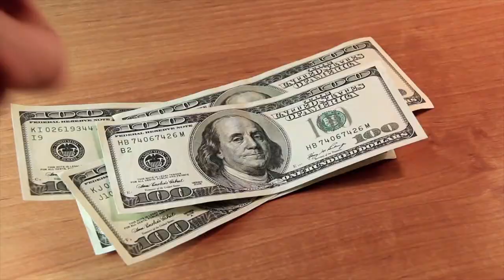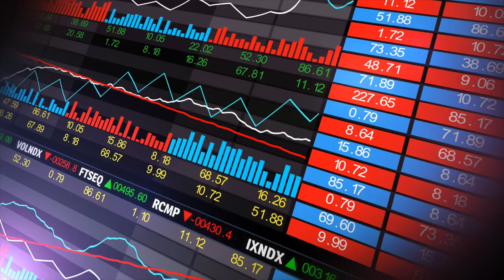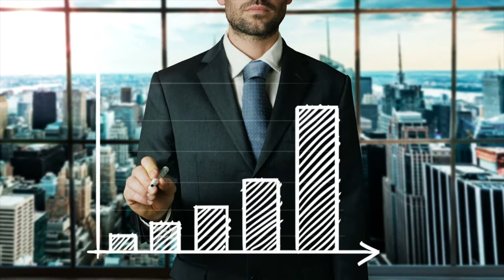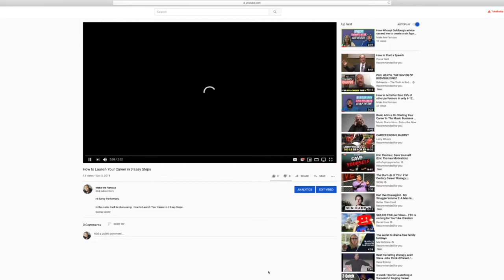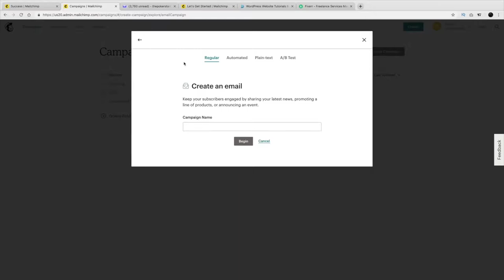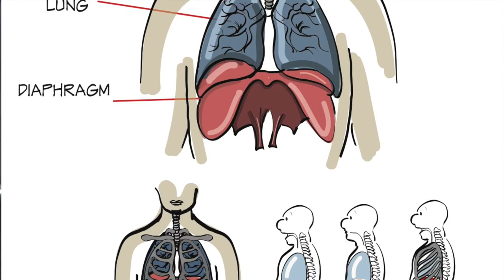Unstoppable Vocal Coach Academy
Hi Savvy Performers,

In this video I will be discussing my new program UNSTOPPABLE VOCAL COACH ACADEMY. It is for musicians who want to share their passion for music with others.